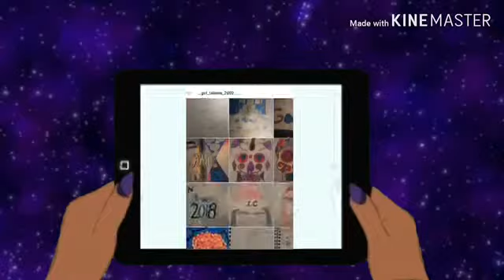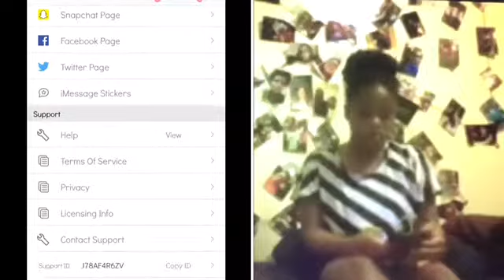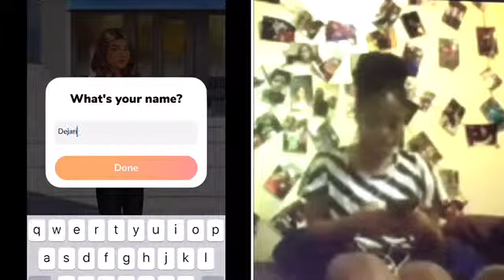Playing episode|Love Life| by LilMissT